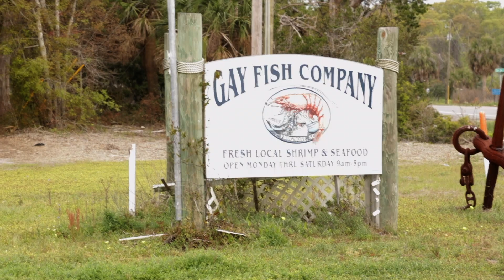Work Day at Gay Fish Company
A community of volunteers comes to the aid of the Gay Fish Company on St. Helena Island, S.C., to rebuild the iconic business' storm-ravaged docks.